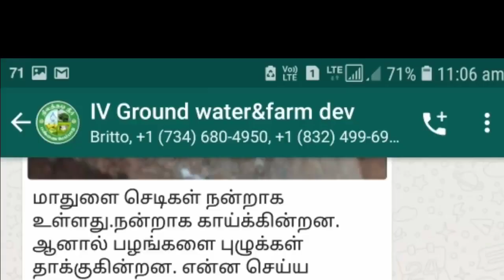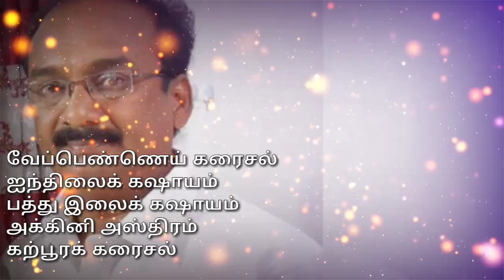மாதுளையில் புழுக்களைக் கட்டுப்படுத்தல் 🌱 Pomegranate Cultivation🌱 Brittoraj 🌿9944450552